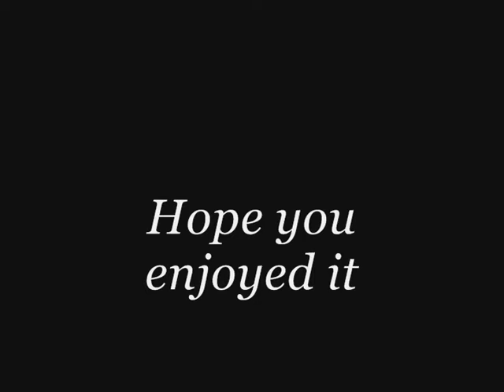you're not me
A vid with Cloud Noctis and Balthier from Final Fantasy ^^.